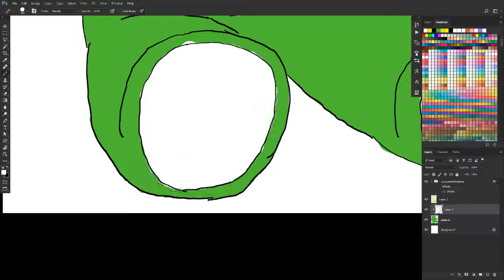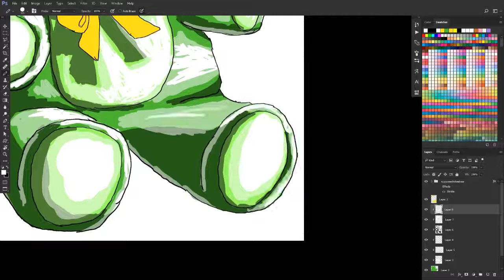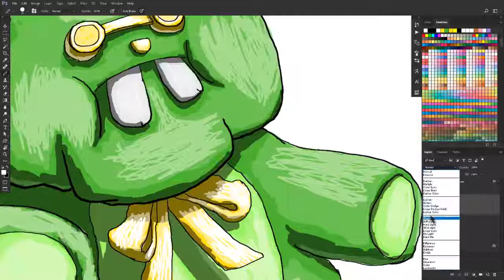Morbidly Obese Teddy Bear | A Speed Drawing Video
A very small drawing for a very large project.

My art links (if you want to check them out)